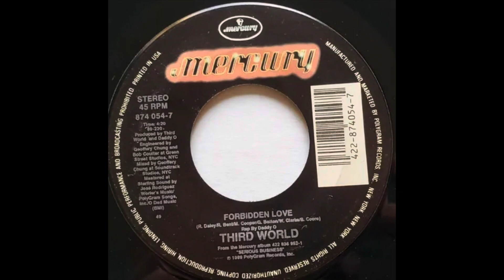Third World. Forbidden Love (revised)